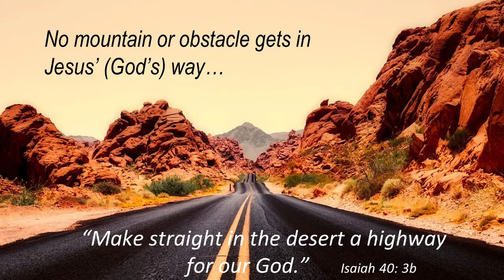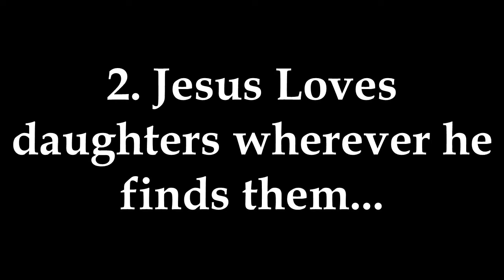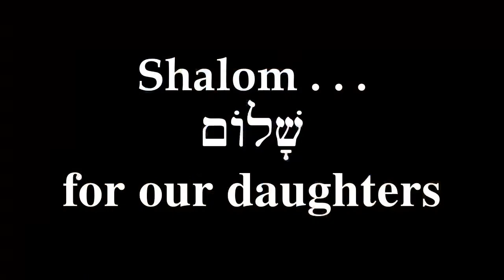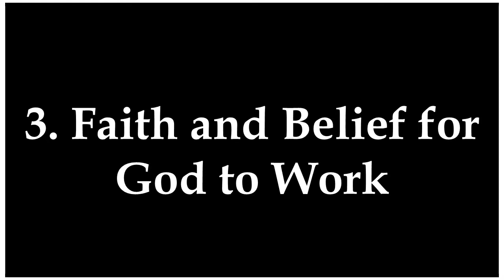"Jesus Loves our Daughters" 06|26|22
Part 8 of the "Mark" Series. Message by Pastor Eric Lowdermilk.
Worship songs: "Leaning on the Everlasting Arms", "Jesus Draw Me Close", "I Cast All My Cares Upon You", "The Heart of Worship" and "How Great is Our God". (CCLI License available upon request for copyright purposes.)

Watch our services live on Sunday mornings at 11:15am on our Facebook page. For more info on our church and to stay updated on all things related to our ministries, follow our Facebook and Instagram accounts (Oasis at Conway Gardens), or visit our website (oasisconwaygardens.org).